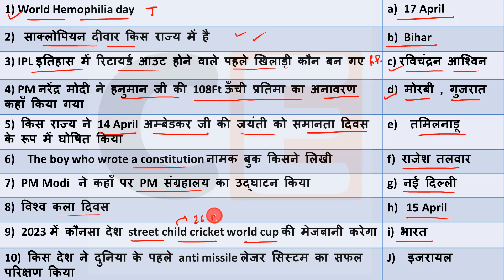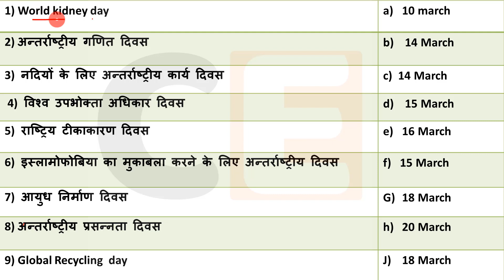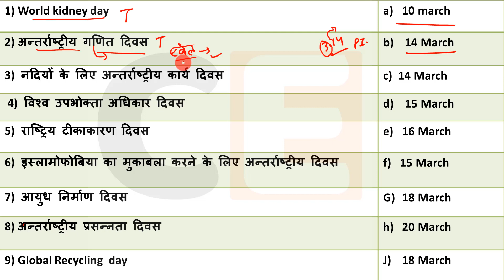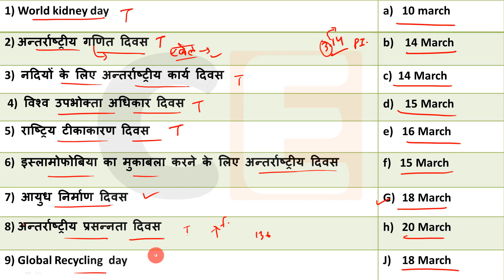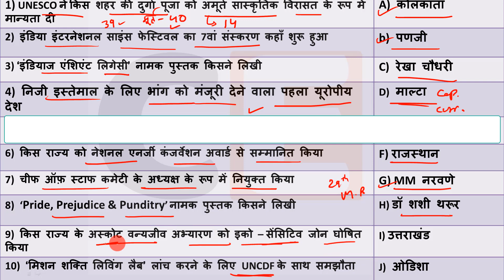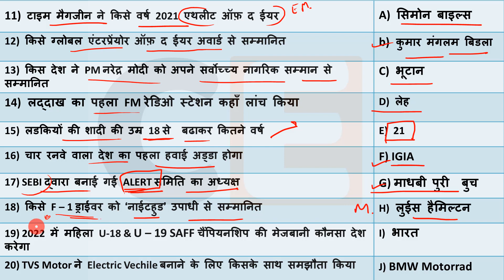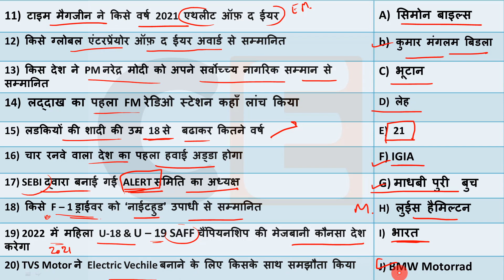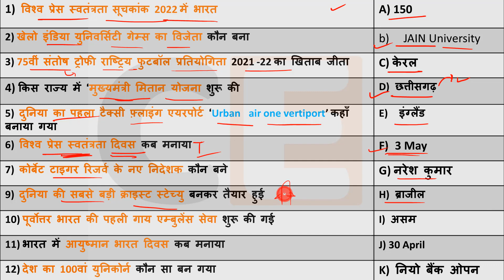Daily Current Affairs | 6 May Current affairs 2022 | Current gk -UPSC, Railway, SSC, SBI, NTPC Exams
Current Affairs 6 May 2022  Current Affairs Daily ,Today Current Affairs SSC, Bank , Group D, NTPC , State Exams

Code - "CRACKEXAM10"

💎💎💎💎💎💎💎💎💎💎💎💎💎💎💎💎💎💎💎Next Exam  6 May  2022 Current Affairs , current affairs today in hindi Next exam current affairs
 6 May 2022 Current Affairs|Daily Current Affairs in hindi, next dose
next exam current affaris , 6 May 2022next exam current affairs,